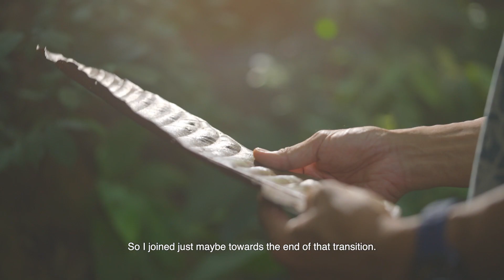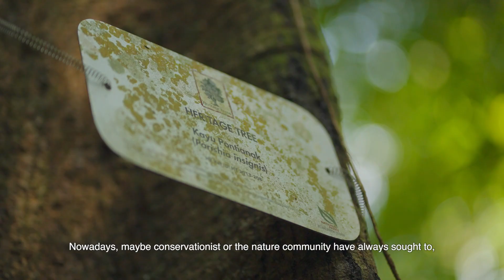Introduction to Forests in Singapore | Sensory Odyssey with Dr Shawn Lum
The largest remaining patches of primary rainforests in Singapore can be found at Bukit Timah Nature Reserve, where nature exists in its most pristine form. It is home to an incredible range of biodiversity that includes 146 species of birds, 63 species of butterflies, 34 species of mammals and 1250 species of plants. Meet its resident species and learn about their fascinating life histories from Dr Shawn Kaihekulani Yamauchi Lum (Tropical Rainforest Ecologist, Senior Lecturer at NTU Asian School of the Environment and President of Nature Society Singapore).

About Sensory Odyssey: Into the Heart of Our Living World

Wonder at our incredibly diverse and fascinating living world as experienced in Sensory Odyssey – a multi-sensory and immersive exhibition that brings visitors of all ages on a spectacular journey into the heart of our ecosystem.

From the salt lakes of the savannah to the Arctic Circle, from the rainforest canopy to the depths of the earth and oceans, we become explorers as we embark on a larger-than-life journey through seven natural environments. Guided by our senses and curiosity, we will encounter a variety of plants, animals, bacteria, and mushroom species during this extraordinary expedition. See, hear, smell and feel nature like never before!

This one-of-a-kind exhibition presents strikingly real, high-definition video filmed in 8K resolution at different locations around the planet. Specially designed scents and sound effects take us up close and personal with the living world. Without words, the experience of rediscovering nature is all the more profound as it is based on amplifying our sensory powers of vision, hearing and smell to explore the life all around us. With the interplay between scale and time, Sensory Odyssey is an embodied experience designed to unravel the beauty of our planet’s biodiversity. Teeming with colours, sounds and scents, the exhibition encourages us all to appreciate just how fragile our ecosystems are.

Let’s develop a deeper understanding of our living world and strive to be good stewards of the precious planet we call home.

Organised by ArtScience Museum and BASE Entertainment Asia, this exhibition was created by Sensory Odyssey Studio in collaboration with the French National Museum of Natural History in Paris. The 2023 Asian premiere of this exhibition at ArtScience Museum marks the first stop on a global tour.